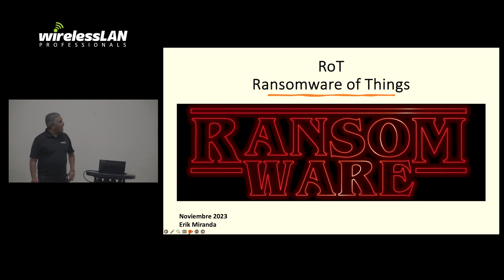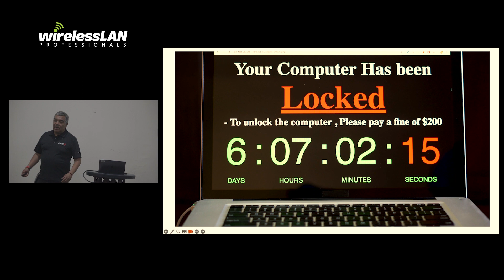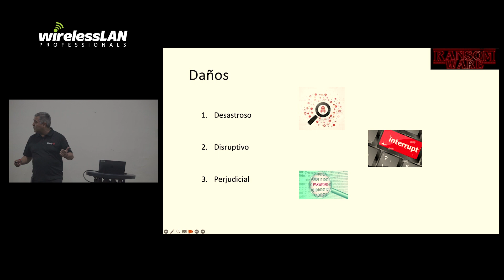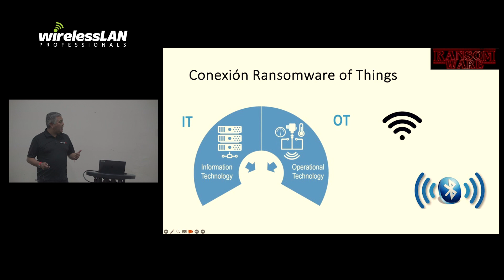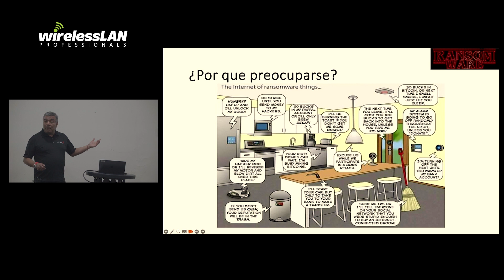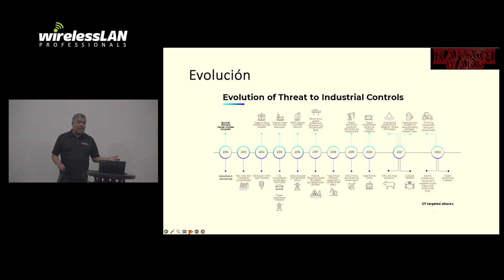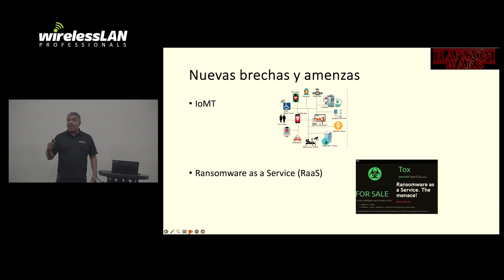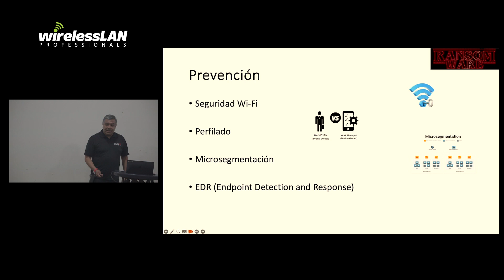RoT Ransomware of Things | Erik Miranda | WLPC Mexico 2023